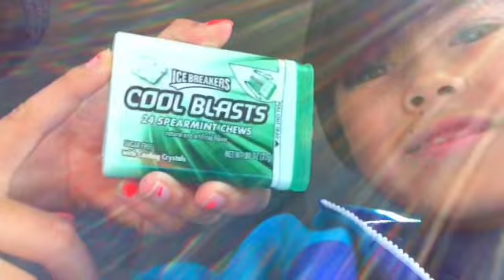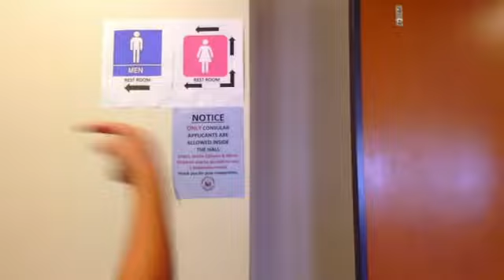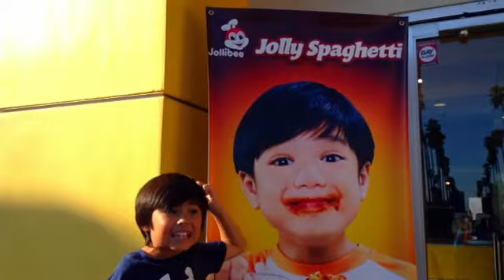LA traffic😁. ( We recommend to turn it all the way up. )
Going to LA!!!